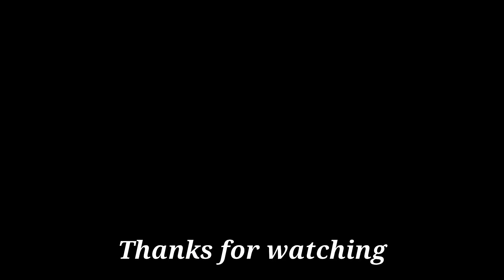(Running Man Animation) Miyo's Tribute-Only Girl